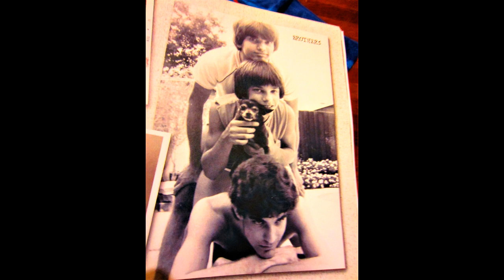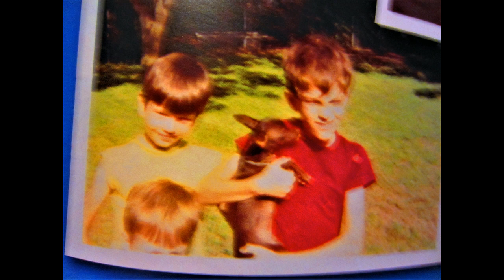The Veed -- Mary's The Girl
This is a cover of a song "She" by THE PRIMATES. Recorded at Burgerless Napkin Studio (Brownwood TX) 7-2-2017.